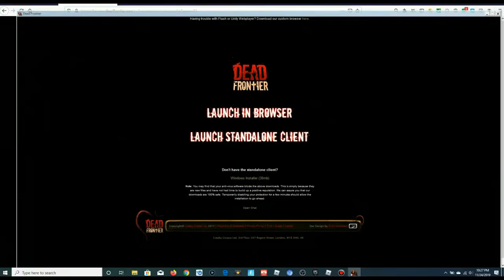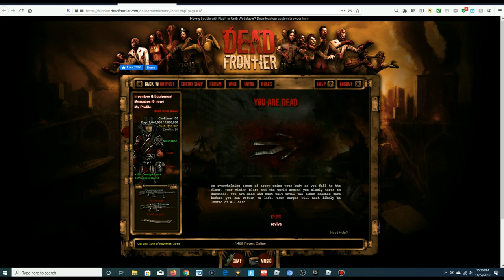DEAD FRONTIER: Quest For The Best Loots, Unfortunate Luck!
Thank you guys so much for watching This episode of Dead Frontier Unfortunately We didn't have any luck but Hopefully We will next time!